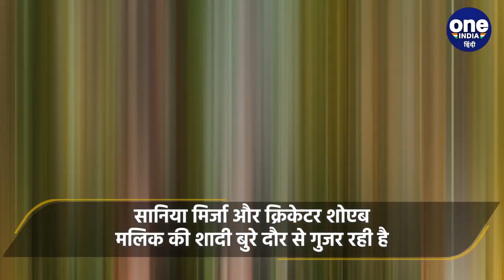Ayesha Omar की वजह से Shoaib और Sania का होने जा रहा तलाक, जानें सच्चाई | वनइंडिया हिंदी | *News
भारत की स्टार टेनिस खिलाड़ी सानिया मिर्जा (Sania Mirza) और पाकिस्तान के दिग्गज क्रिकेटर शोएब मलिक (Shoaib Malik) की शादी बुरे दौर से गुजर रही है. पाकिस्तानी मीडिया (Pakistan media) में अफवाह उड़ रही है कि दोनों जल्द ही तलाक (Shoaib malik sania mirza divorce) लेने वाले हैं.  इस तलाक लेने की वजह पाकिस्तान की एक मॉडल और एक्ट्रेस आयशा उमर (Ayesha omar) हैं।